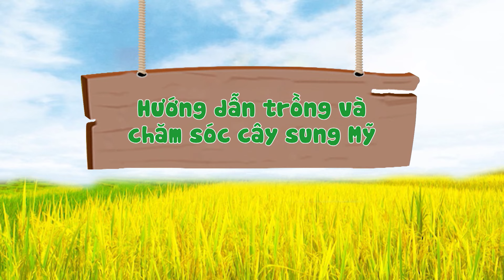Phim Hài NSND Quốc Anh, NSƯT Thùy Liên 🎬 Hướng Dẫn Trồng Và Chăm Sóc Cây Sung Mỹ | Nhà Nông Vui Vẻ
NHÀ NÔNG VUI VẺ | Phim Hài NSND Quốc Anh, NSƯT Thùy Liên 🎬 Hướng Dẫn Trồng Và Chăm Sóc Cây Sung Mỹ
Phim hài NSND Quốc Anh, NSƯT Quang Tèo, Thuỳ Liên, Thanh Quý hay nhất, mới nhất 2024
Phim hài Việt Nam hay nhất

📺 Đón xem NHÀ NÔNG VUI VẺ vào lúc 10h50 Thứ 2,3,4,5,6 hàng tuần trên VTV3